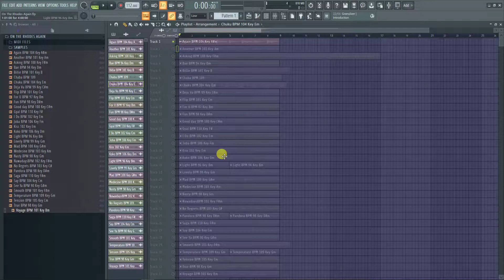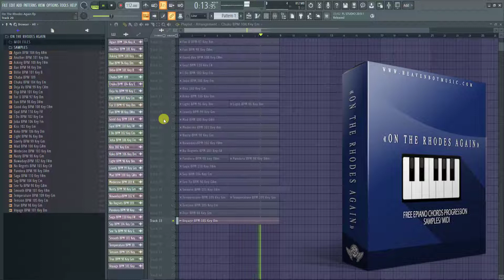Hot Free Epiano Melodies Pack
Hey!
This is my New Free Sample x Midi Pack '' On The Rhodes Again"
Available now.